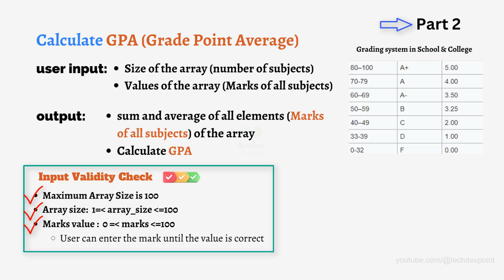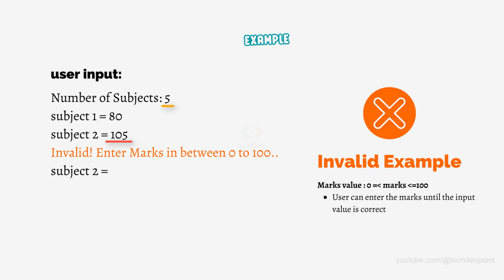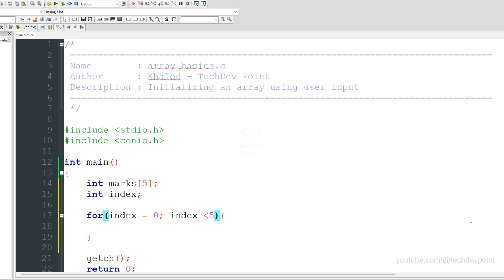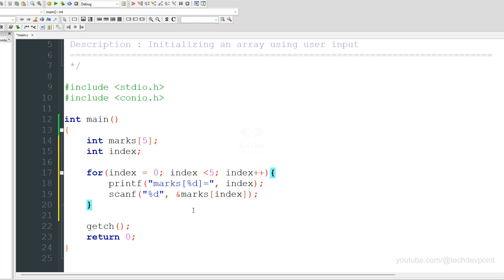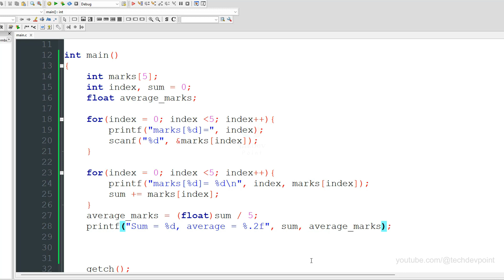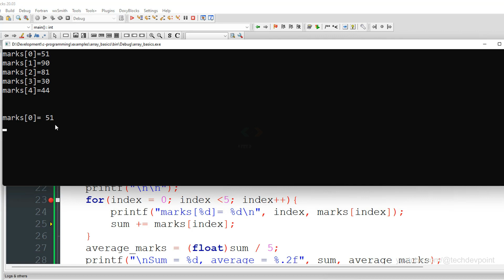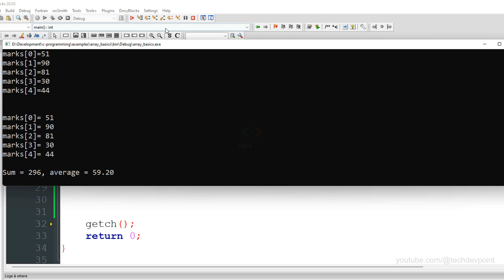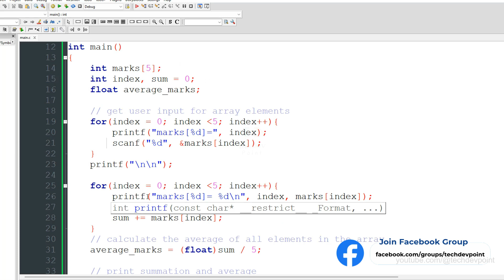সি প্রোগ্রামিং 89# Initializing Array using User Input | Calculate the Sum & Avg | Input Validity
সি প্রোগ্রামিং 89# Initializing Array using User Input | Calculate the Sum & Avg |  সি প্রোগ্রামিং

In this C programming tutorial, we learn how to initialize an array using user input and then calculate the sum and average of all the elements in the array.

The program starts by declaring an integer array and variables to store the number of elements in the array, the sum of all elements, and the average of all elements.

We then use scanf to receive the user input for the number of elements in the array and each element itself. A loop is used to store each element in the array. After that, another loop is used to calculate the sum of all elements and store it in the sum variable. The average of all elements in the array is then calculated by dividing the sum by the number of elements and storing it in the avg variable. Finally, we print out the sum and average of all elements in the array, with two decimal places for the average.

In addition to this, I also discuss how can we use this program to solve a GPA calculation problem.  We will solve this problem in the next video with some mentioned input validity check.

This tutorial is aimed at beginner-level C programmers who want to learn how to initialize arrays using user input and calculate their sum and average in a simple and effective manner.